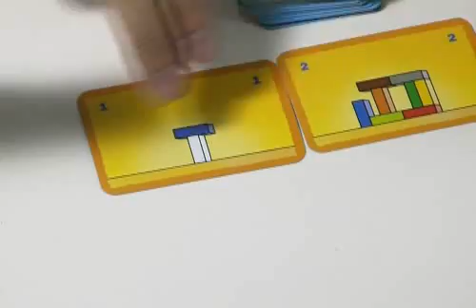메이크 앤 브레이크 - 라이트(쉬운 활용)